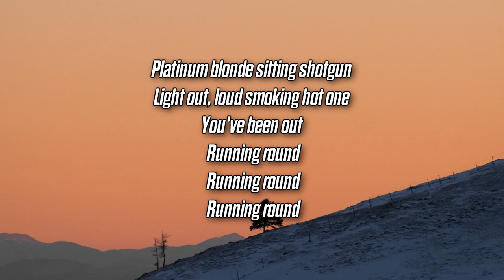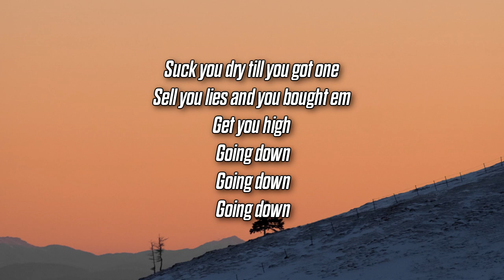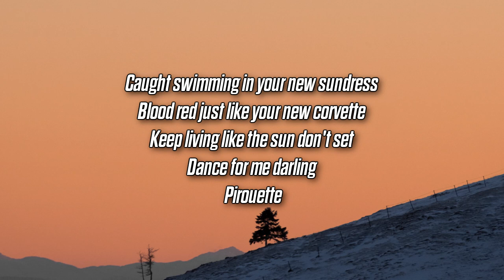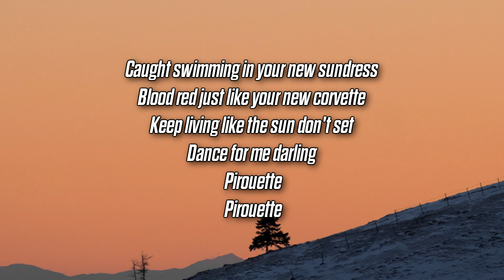Chiiild - Pirouette (Lyrics)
Song submissions with lyrics to: @ChillOnlyig on Instagram